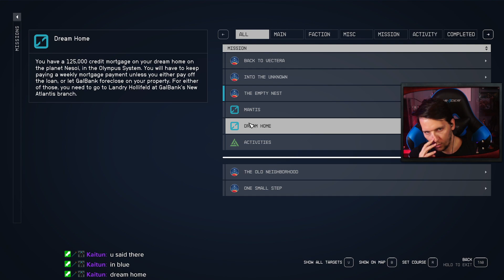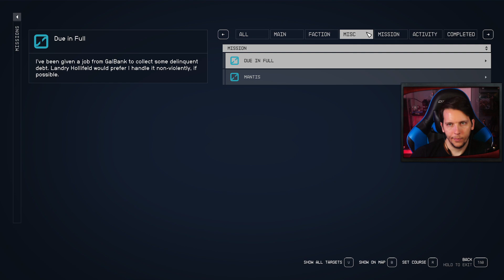Hazeblade Plays Starfield! Part 7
📺 Main Channel: @hazebladetv